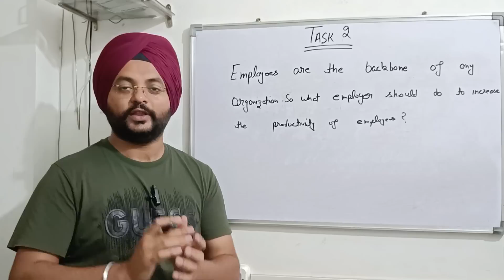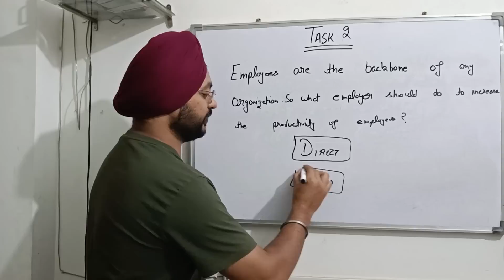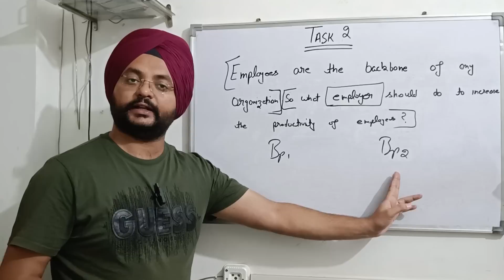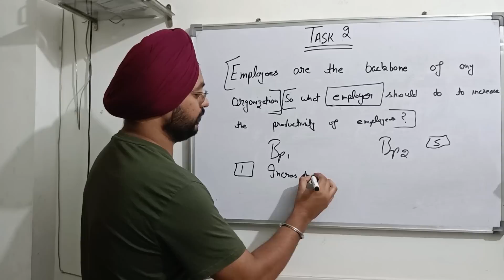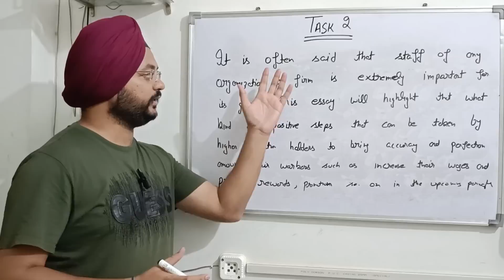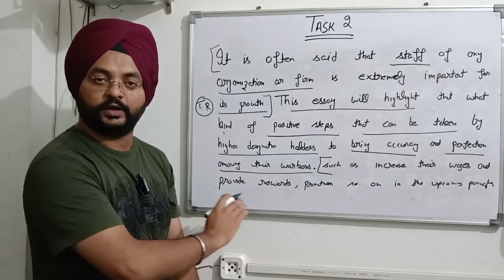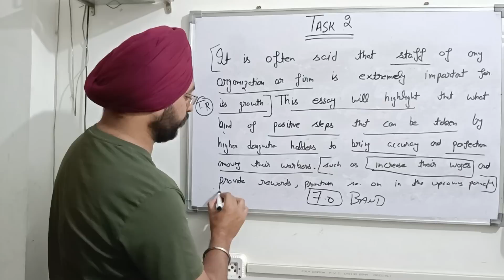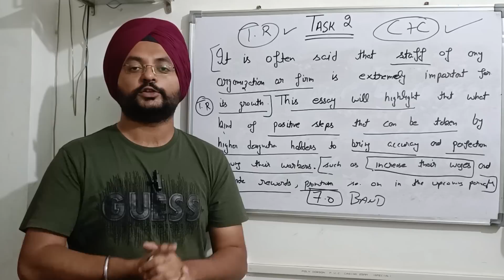How to Write 7.0 BAND Score Essay TASK 2. Watch and Learn. Writing Module Tips Tricks 🤘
Hello everyone

 Covered Topic

1 How to write Task 2 in ielts academic
2 How to write Task 2
3 How to write Task 2 introduction
4 How to write Task 2 essay ielts
5 How to write Task 2 agree disagree

 My last videos links are:

 Click and Watch it now

What is IELTS? h
ttps://youtu.be/q0ojYIkrKwc